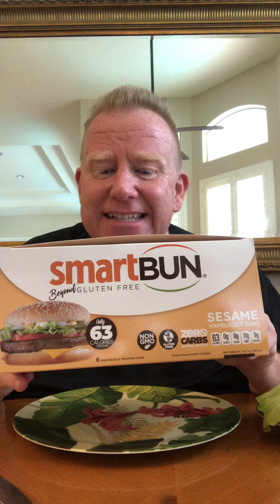KETO BURGER BUNS! Double BBQ Bacon Cheeseburger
Watch Eric, mrlowcarb, review SmartBuns! Today I made a Double BBQ Bacon Cheddar Burger on Zero Net Carb smartbuns from @smartbakingcompany 63 calories. Watch me make this awesome keto lowcarb meal.